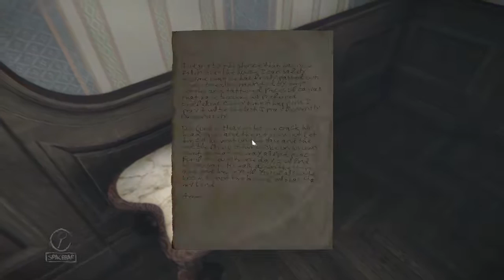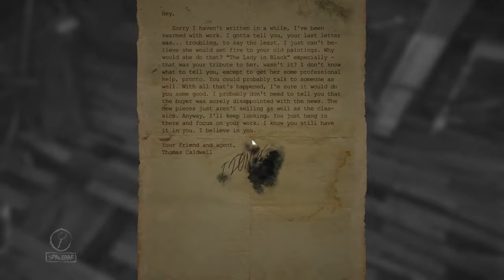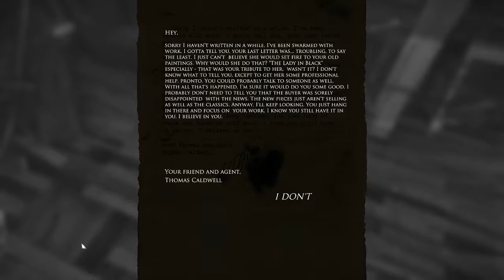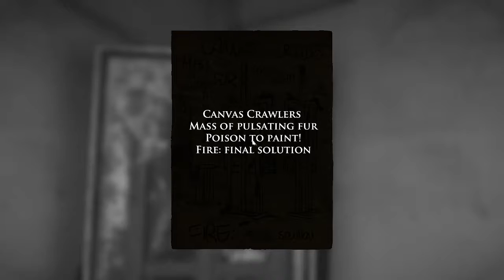Basement Quality TFTB2016 - Layers of Fear (Part 4/6)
Pat, Nathan, and Taha chase rats

Let's get freaky now, let's get fuckin' freaky now